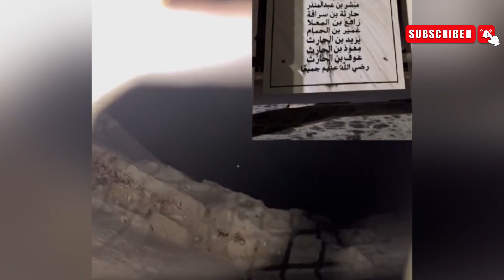Madina to BADAR ALL ZIYARAT WIRH ZUNAIR KAMBOH